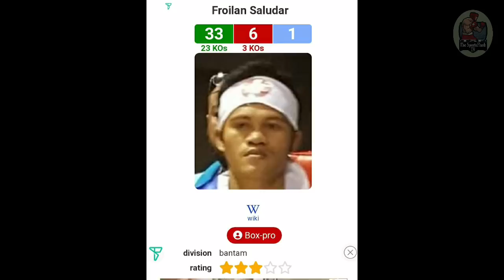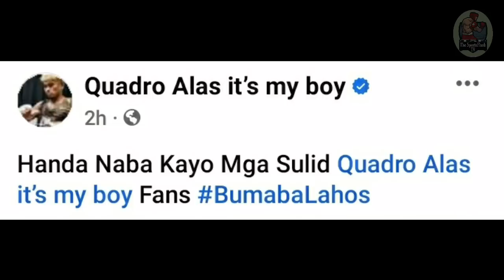ETO NA! CASIMERO Tinanong mga Fans Kung HANDA NA! CASIMERO vs KAMEDA? | Nery vs Saludar July 8 Na